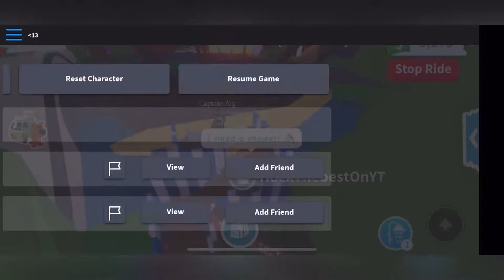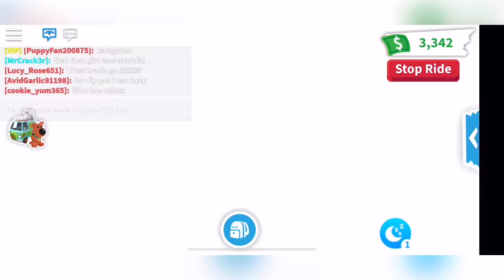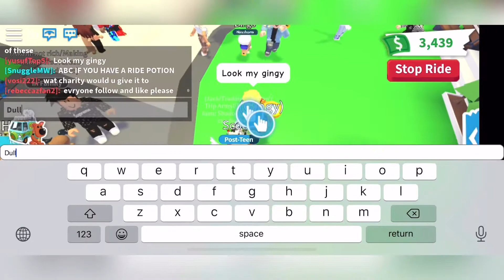Adopt me full grown scoob! (I GOT A REWARD)